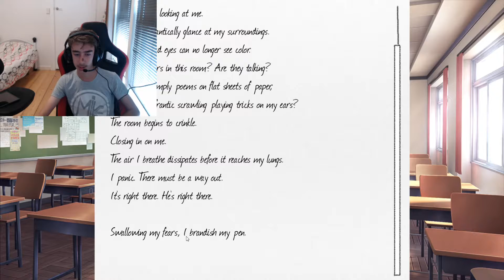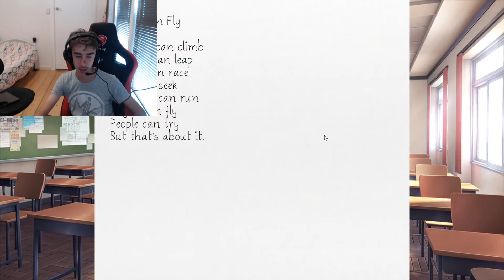This Game Has Taken A Dark Turn! Doki Doki Literature Club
This isn't good.